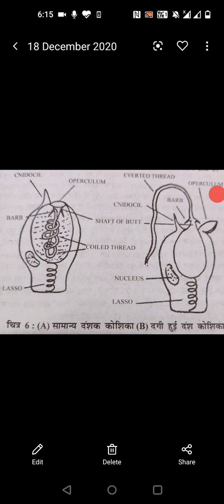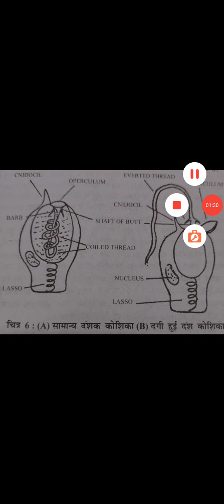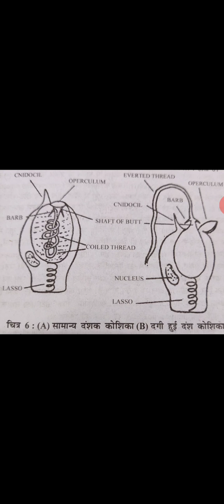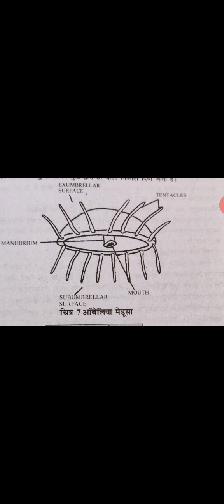26 December 2020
Bsc II Paper I structure and function of invertebrates Nutrition in Obelia 22 a by Dr Renuka Solanki Associate prof Dept of Zoology MlV College Bhilwara